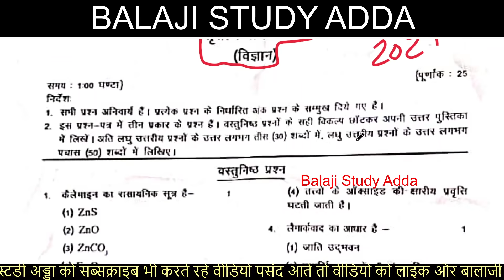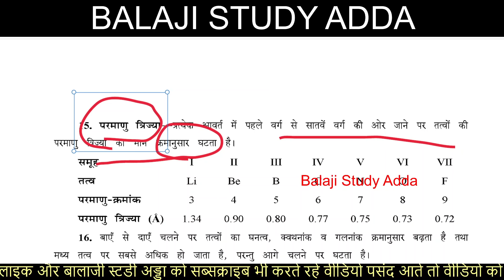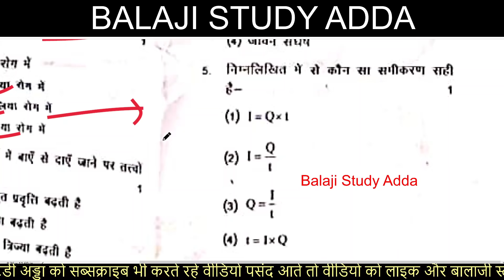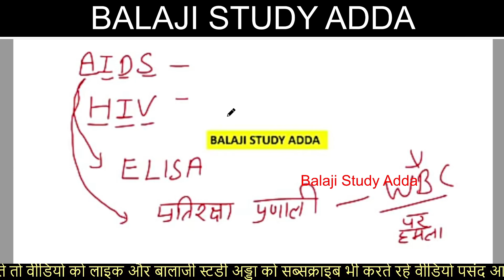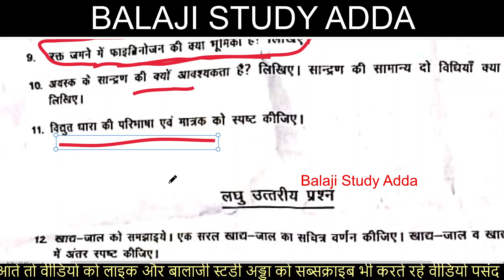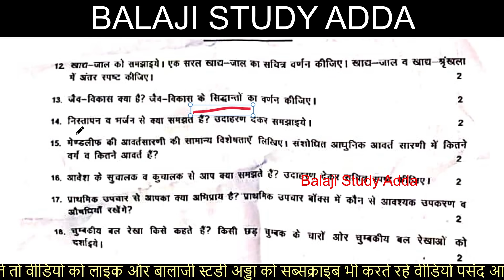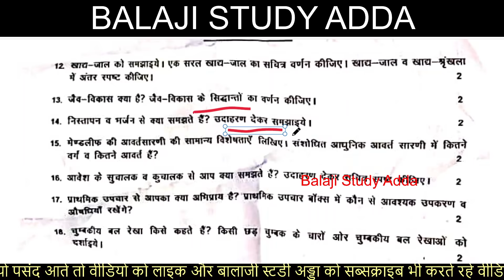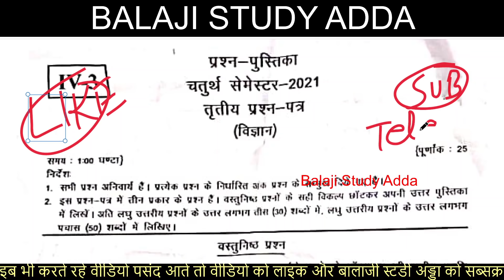Deled 4th Sem 3 Feb 2021 Science विज्ञान पेपर हल | डीएलएड 4th Sem Paper 3 Solution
डीएलएड फोर्थ सेमेस्टर विज्ञान 3 Feb 2021 पेपर हल , Deled 4th Sem 3 Feb 2021 Science Paper solution